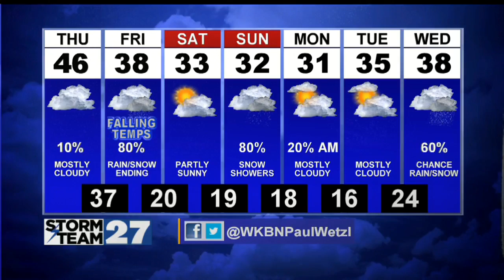WATCH: Wind takes a break overnight